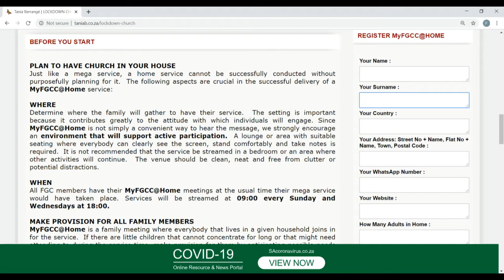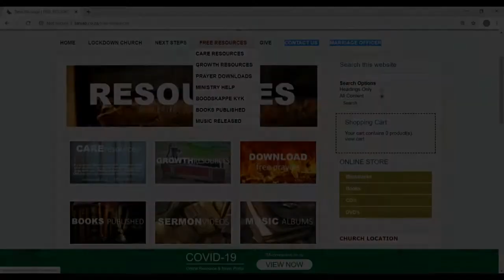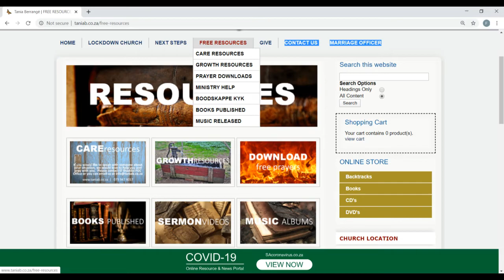Invitation to MyFGCC@HOME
To become of MyFGCC@HOME Church.
And receive these messages on a smaller format via WhatsApp.

In compliance with the national lockdown, we are no longer able to conduct mega services or gatherings in the traditional sense of the word.  This does not however mean that we are in any way willing to compromise when it comes to gathering as children of God and tapping into the corporate anointing.

For this purpose, we are meeting for church services as families at our homes, but with the exact same attitude of expectancy and reverence we would have when attending services as we used to know it.

Bearing this goal in mind (of gathering as a church in unity but across multiple homes) we want to present every attendee, regular members and new visitors as well as any person streaming our services without being a member of FGCC, with the opportunity to genuinely encounter the Lord in a way that would leave them permanently changed.

Pastor Tania is the Senior Pastor of a multi-cultural church in South Africa. Her passion for people causes her to exhort her listeners to step into God's purpose for their lives.